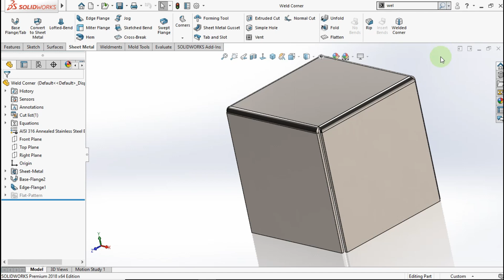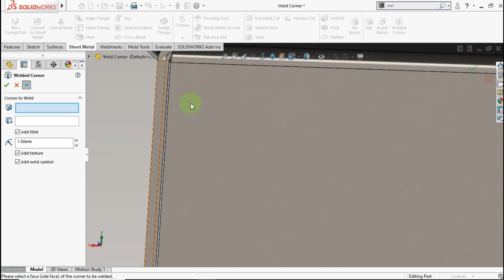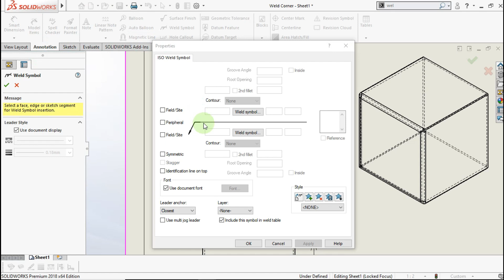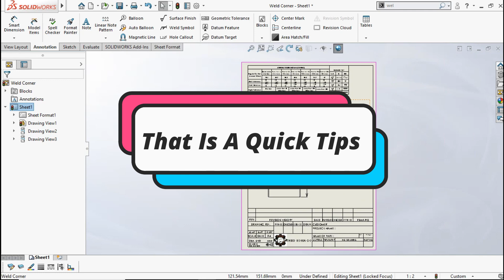Quick Tips - Weld Corner In Solidworks (Sheet Metal)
In this video i show you how to use weld corner (sheet metal feature) in Solidworks.